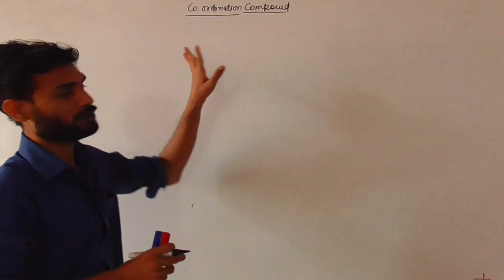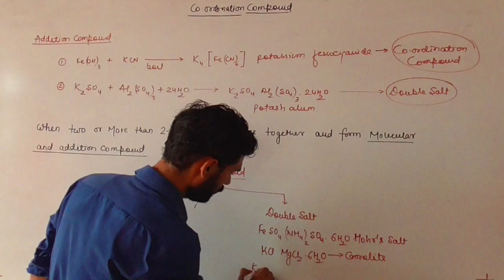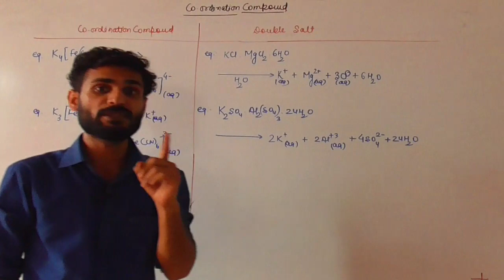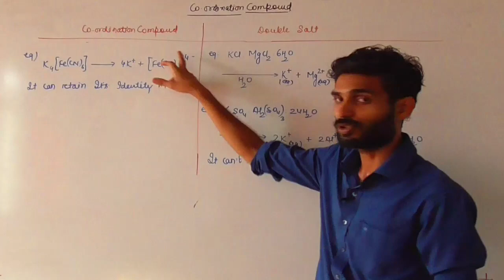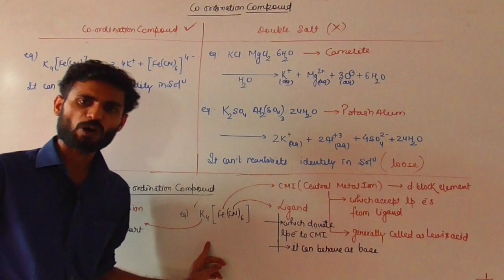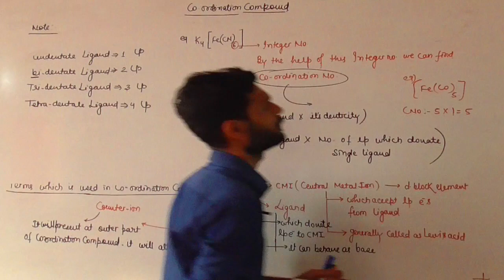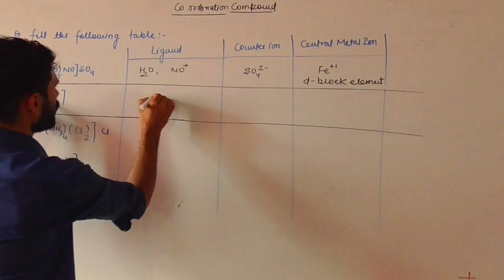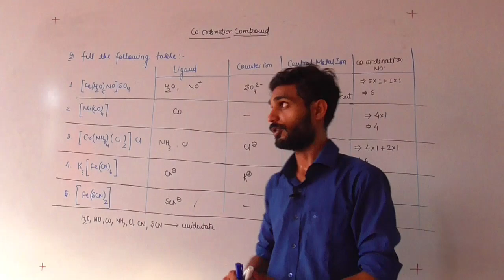XII A2 CO ORDINATION COMPOUND LECT 1 BY Jha Sir